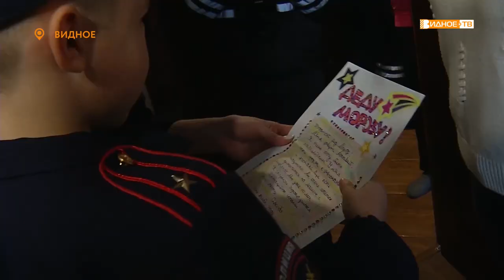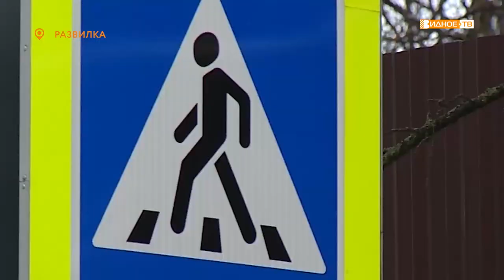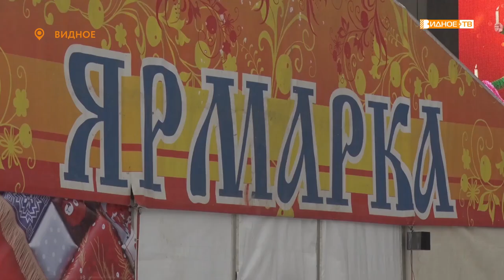Новости телеканала Видное-ТВ (22.12.2021 - среда)